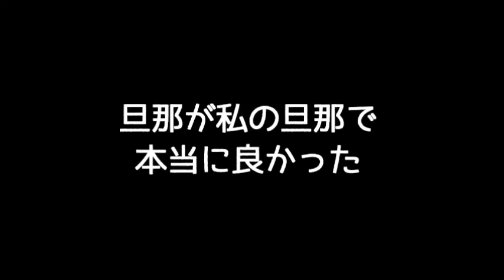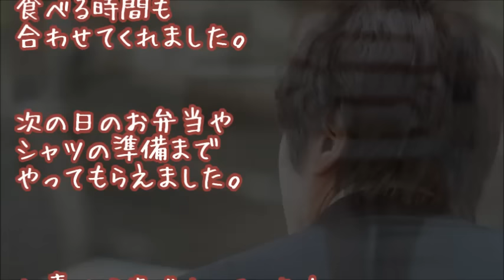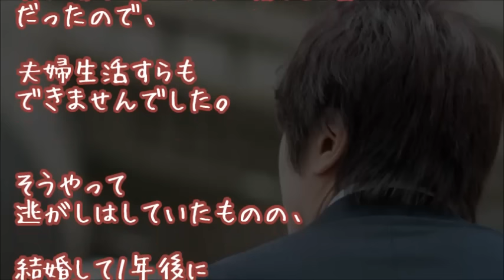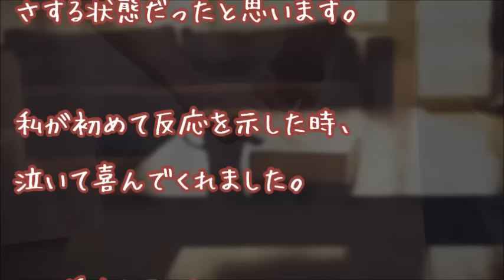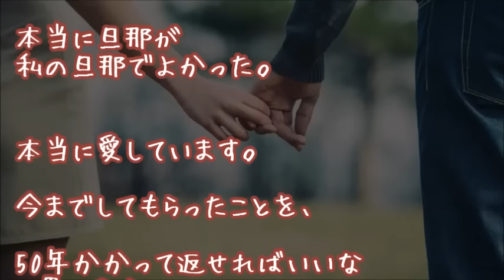【旦那大好き】ベッドで寝てからの記憶が全くありません。その一年間、夫は私の実家に通い・・・【馴れ初め 感動する話】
『お前のせいだからな』

★【驚愕の展開】嫁「ごめんなさい」
薄い反応だった美人嫁、急に部屋へきて「リビングに来て」と呼び出してきたのだが・・・

★嫁、号泣ｗざまぁｗ【馴れ初め 感動】
割合9:1のツンデレ美人嫁の誕生日にサプライズ、ディズニーデートしたったｗｗｗ…他

★【衝撃!!】両手を太ももに入れモジモジ【馴れ初め 感動】
クールビューティと呼ばれる美人嫁のデレ姿がまさか見れるなんて!!しかも…他

★【馴れ初め号泣】バッグの中ごそごそ・・・
美人と高級ホテル、彼女が取り出した封筒に驚愕…バツイチ子持ちの俺に、ある覚悟もって泣きながら告白してくれた

★【泣ける修羅場】絶縁状態の義母を看病することに…夫は私に付き添いを任せ逃げた・・・

★『一緒になろ？』【馴れ初め　感動】
嫁に浮気され，子どもも他人の子。離婚後，未成年の嫁が俺の家に押しかけて…

★【感動衝撃】ベビーカー押して病院からの帰り、貧血でしゃがみこんだらスーパーの袋持ったおばちゃんの行動に驚愕…号泣

▼タイトル▼
【いい夫婦恋愛の話】【旦那大好き】
旦那が私の旦那で本当によかった。
今までしてもらったことを、
50年かかって返せればいいな